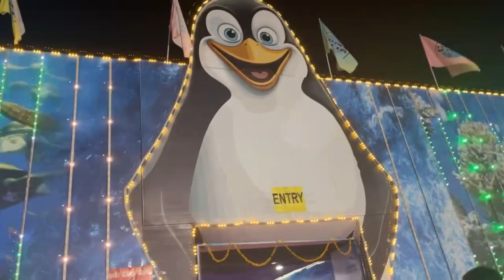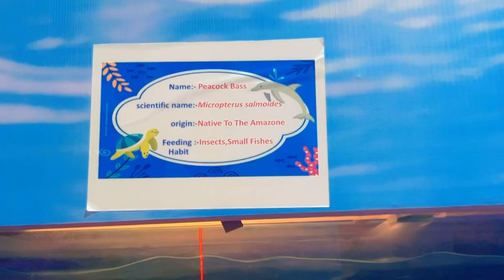Under Water Tunnel Aquarium Nikol / Carnival mela Ahmedabad fish aquarium ￼| ￼Amusement park￼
Hey guys to my channel Seemabejwanivlogs.